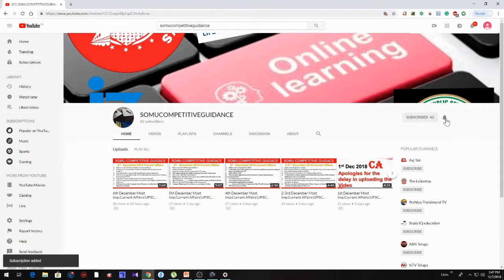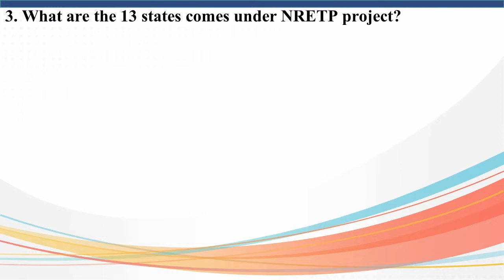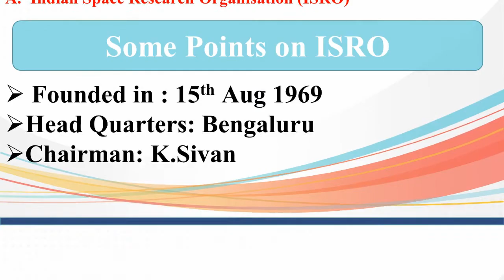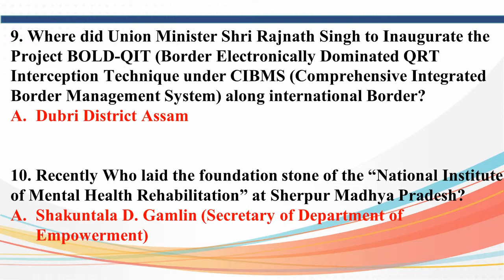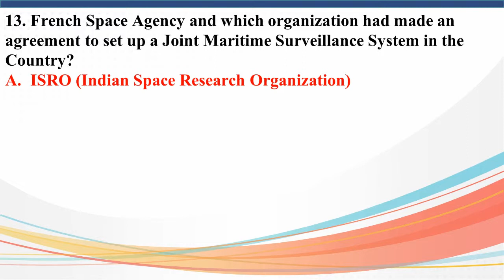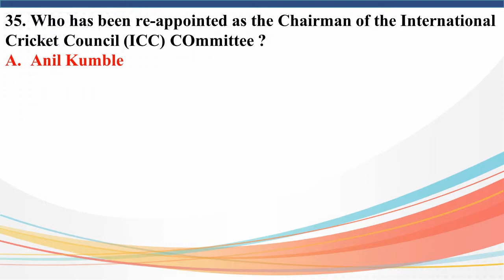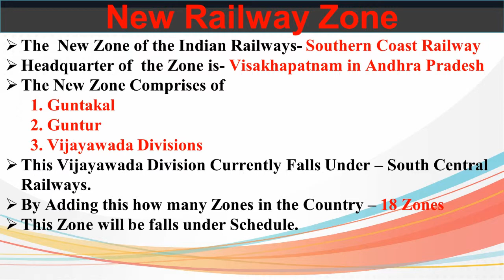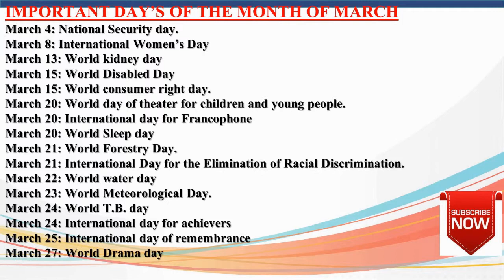7th March 2019 Most Imp.Current Affairs|Railways, Bank,SSC,CLAT,State SI,PC,UPSC Exams||S C G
Daily Current Affairs 7th  March 2019 - SBI, IBPS PO, Clerk, State SI & PCS, RBI, SSC CGL

Today's video we are discussing 7th March 2019 important CURRENT AFFAIRS

1.According to this NRETP project how many states across India will benefit?
2.YOUNG SCIENTIST PROGRAMME
3. Who is the New Director of the Bhabha Atomic Research Centre(BARC)?
4. Name the Organisation which Implementation of Sustainable Development Goals in Aspirational Districts?
5. Who has been re-appointed as the Chairman of the International Cricket Council (ICC) COmmittee?

RRB NIACL FCI LIC CURRENT AFFAIRS